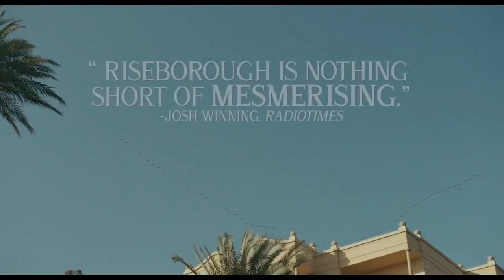Luxor - Drama, Romance Movie Trailer - 2020 - Andrea Riseborough, Michael Landes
Cast Luxor :
Andrea Riseborough,
Michael Landes,
Sherine Reda,
Karim Saleh ,
Ahmed Talaat ,
Janie Aziz ,
Trude Reed ,
Shahira Fahmy ,
Salima Ikram ,.

QUID FACIS =
engl. : What do you do ? Whats up ?
türk. : NE YAPIYORSUN ? NAPTIN MÜDÜR ?
deut. : Was machst Du so ? Was treibst Du so ?

İyi seyirler !